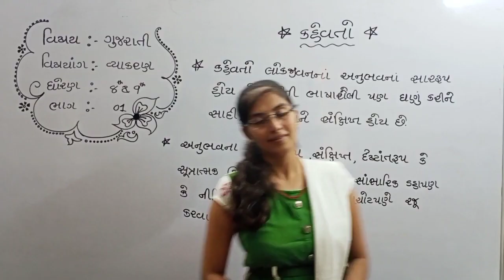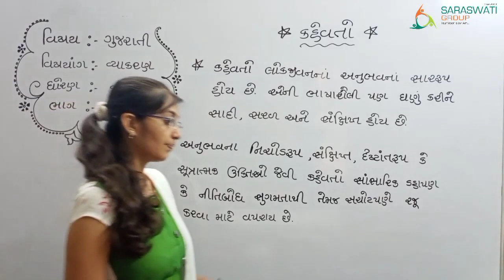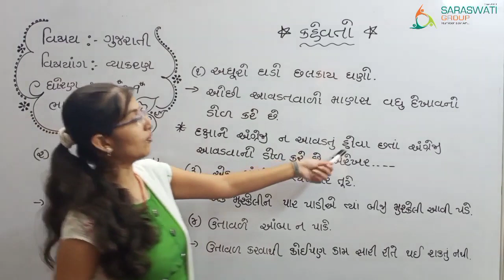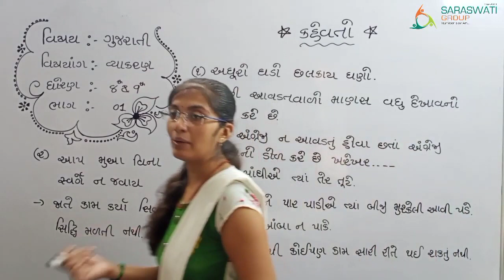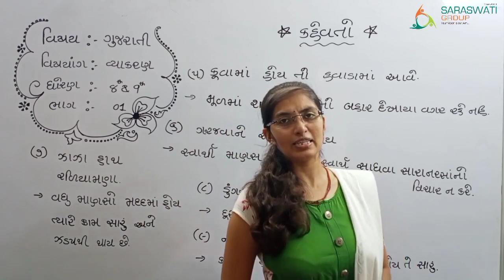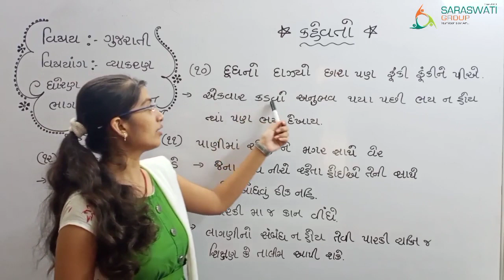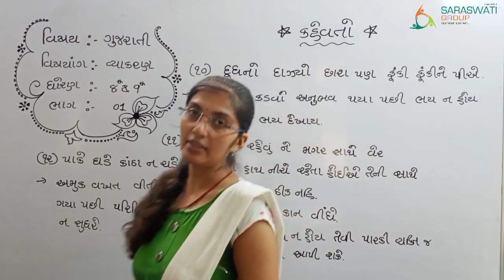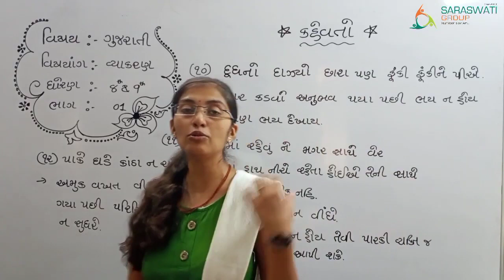GUJARATI II STD 8 & 9 II કહેવતો II 29 7 21